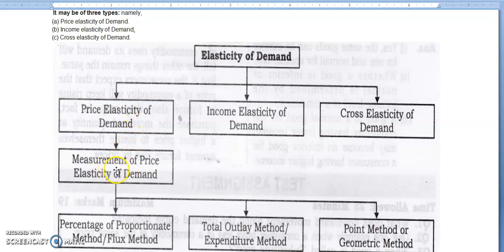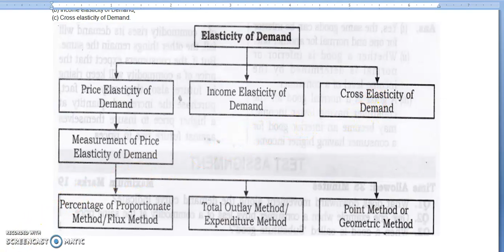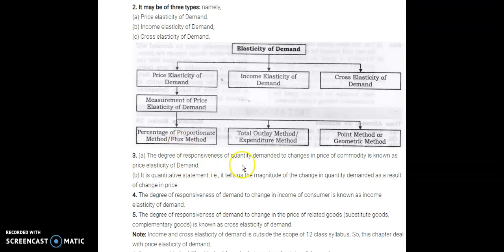micro eco video 20